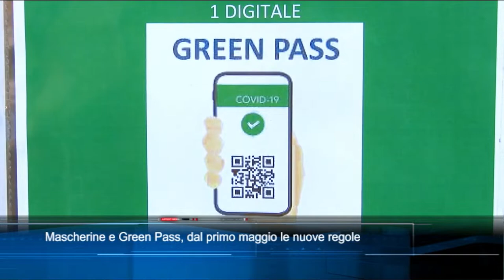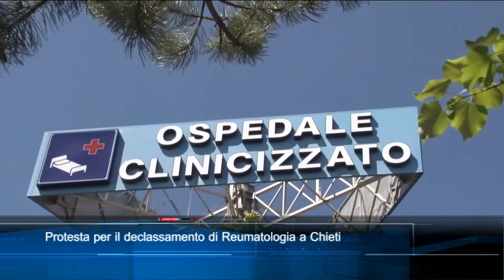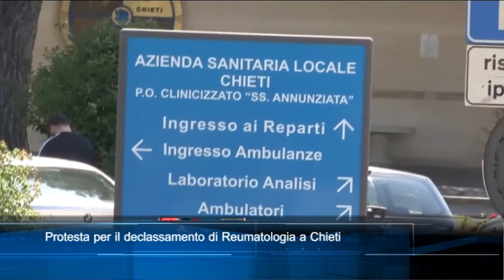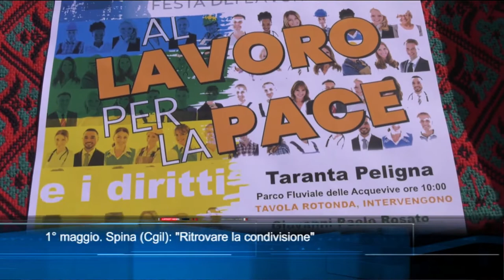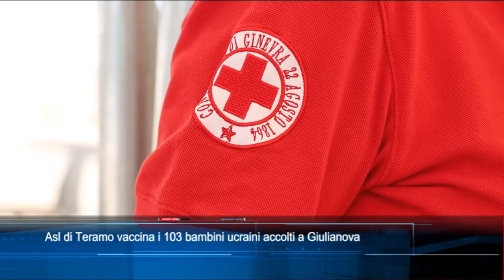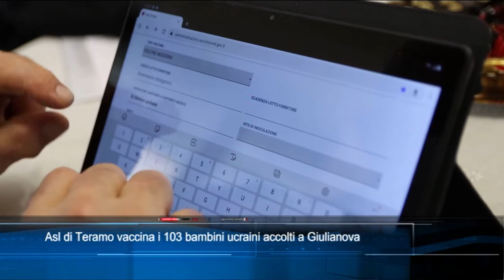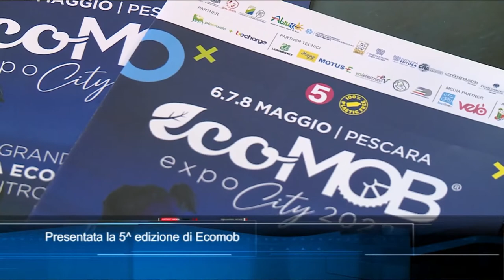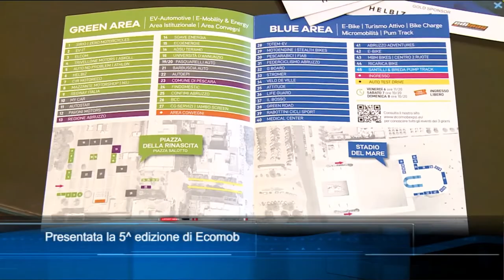TgSei edizione delle 19 di lunedì 2 maggio 2022